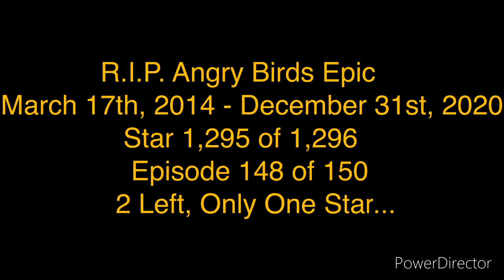Angry Birds Epic #148: Star Completion Cave 26 Stage 7